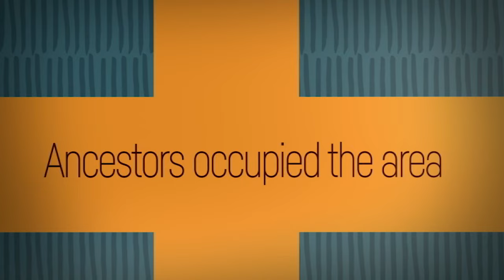Mabo Day & Native Title: Who was Eddie Mabo & what is his legacy? - Behind the News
Mabo Day on June 3rd, celebrates the life and work of Eddie Mabo who fought to disprove terra nullius. We look at the life and legacy of Mabo.

Kaurna, Bungalong, Yolngu and hundreds of others. These are the first nations of Australia each with their own language, traditions, laws and a relationship to land that goes back thousands of years. It's a relationship that's protected by the law thanks to this guy, Eddie Koiki Mabo.

Eddie was a Meriam man, born here on the Island of Mer also known as Murray Island. It's in the Torres Strait between Queensland and Papua New Guinea. But despite his ancestors having lived there for thousands of years Mer Island was owned by the Commonwealth of Australia and had been ever since British settlers arrived. You see, when Captain Cook arrived in Australia he claimed the country was Terra Nullius meaning land belonging to no-one. Of course, that wasn't true, and Eddie knew that and he spent many years trying to prove that Terra Nullius was wrong. In the 80s he and some fellow Murray Islanders, including his wife Bonita, took their case to the highest court in Australia. And on the 3rd of June 1992 the High Court made its decision.

RICHARD MORECROFT, NEWS ANCHOR: The High Court has recognised there were people here and their descendants have rights.

Sadly Eddie didn't get to see his victory, he died just five months earlier. But the impact the Mabo decision had is still felt today. You see it didn't just affect Meriam people, it meant other Indigenous people could claim native title too.

So, what is native title? Native title recognises Aboriginal and Torres Strait Islanders rights and interests in relation to land and waters. That includes things like rights to fish, hunt and practice ceremonies. Native title can't be claimed over private property or areas with public buildings like schools and hospitals. And to claim native title, people have to be able to prove that their ancestors occupied the area before European arrival and continue to practice their culture there.

Since the Mabo decision there have been thousands of native title claims. The Noongar people in Western Australia, Ngarrindjeri people in South Australia and the Aboriginal peoples of the Wimmera region of Victoria are just a few of the groups who have been granted native title. Many more are still waiting for a decision and earlier this month the Ngaliwurru and Nungali people in the Northern Territory were given $250,000,000 by the Territory government, because the court ruled their native title had been unfairly taken away when the area was developed. It's the first time the highest court in Australia has put a dollar value on the loss of land and its emotional impact on Indigenous people. And a lot of people say it's big step forward on the path towards reconciliation.

TEACHER RESOURCES
Students will learn more about Eddie Mabo and create a biography about him. History - Year 3 & 6. Civics and Citizenship - Year 4.